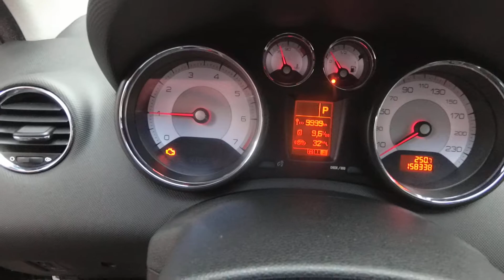Peugeot 308 2008